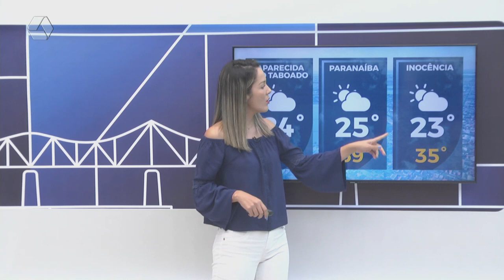Confira a previsão do tempo para Três Lagoas e região